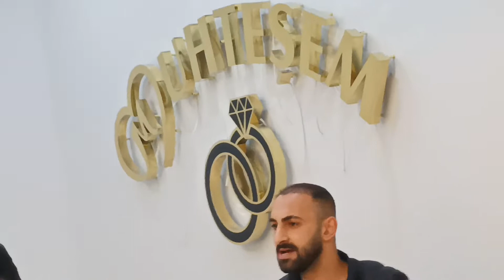Bayburt'ta kına gecemiz ve Bayburt halayları